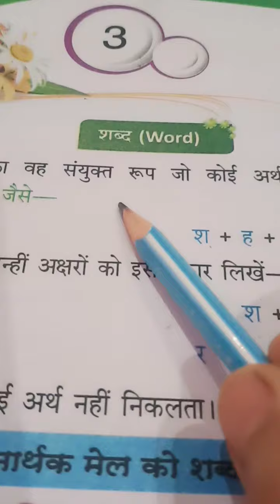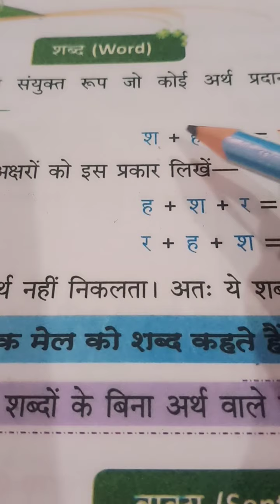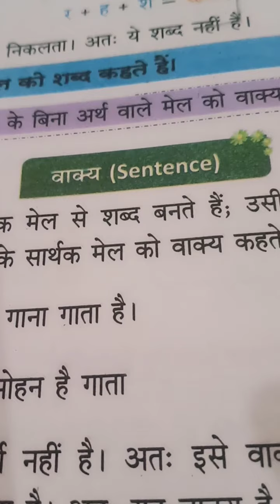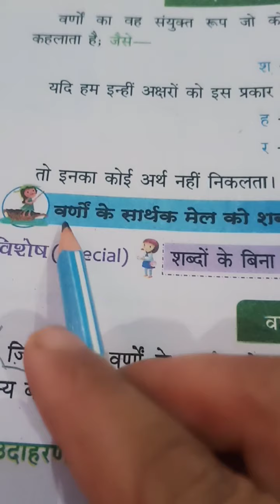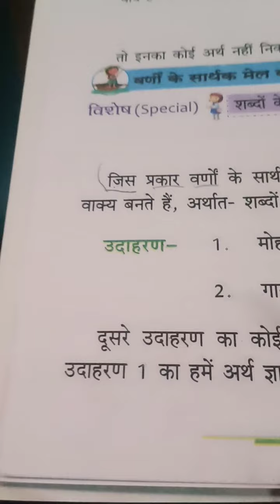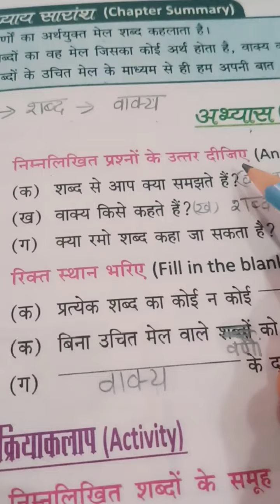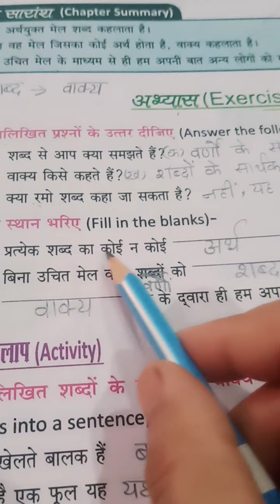Class-1(Hindi-1) part-5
YPS